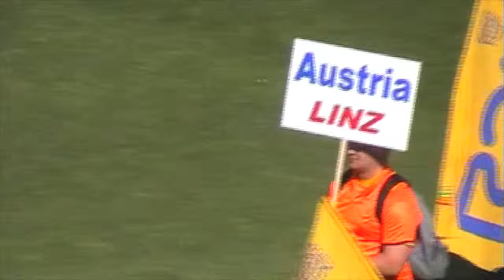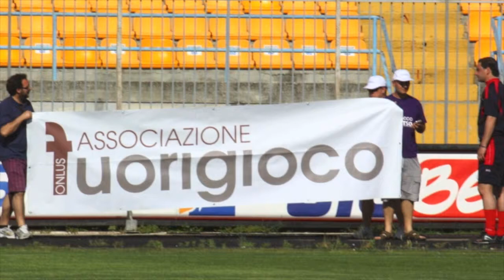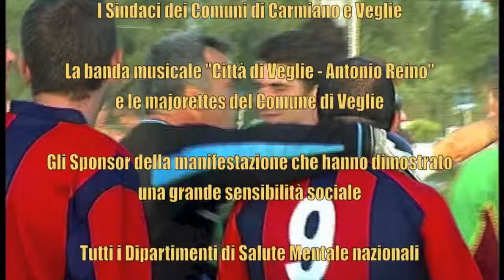La Testa nel Pallone 2014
Breve video nel quale si spiega in sintesi il Progetto del Torneo internazionale di calcio "La Testa nel Pallone", organizzato dal DSM dell'ASL di Lecce.